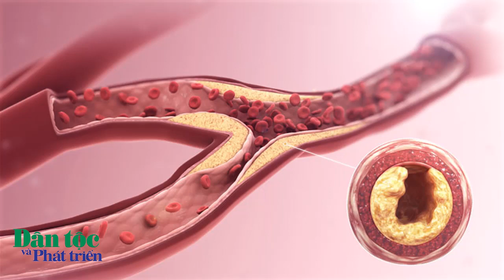Các thực phẩm ngăn ngừa bệnh tắc nghẽn động mạch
Bệnh tắc nghẽn động mạch là tình trạng tích tụ cholesterol trong thành mạch máu. Đây là căn bệnh rất phổ biến về tim mạch, có liên quan đến các yếu tố nguy cơ như huyết áp cao, cholesterol cao, tiền sử gia đình, chế độ ăn và một số thói quen khác. Bệnh tắc nghẽn động mạch có thể gây ra nhiều triệu chứng nguy hiểm vậy nên để làm giảm nguy cơ tắc nghẽn động mạch những loại thực phẩm dưới đây sẽ giúp làm thông tắc động mạch của bạn một cách tốt nhất.